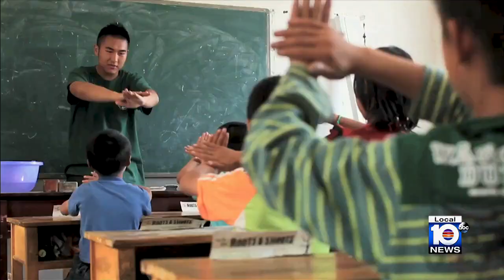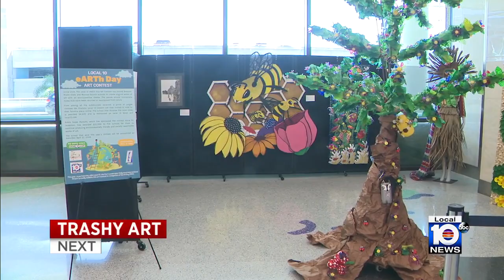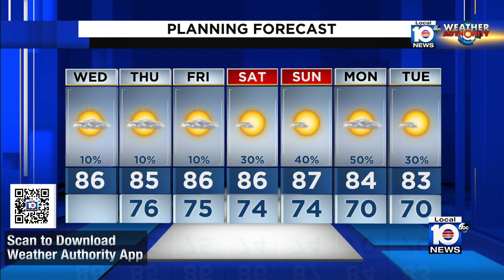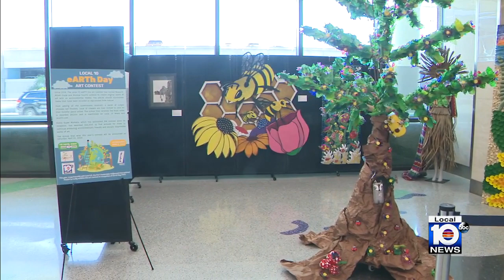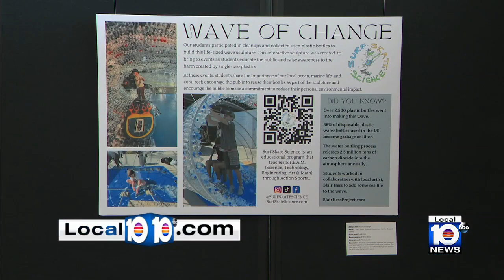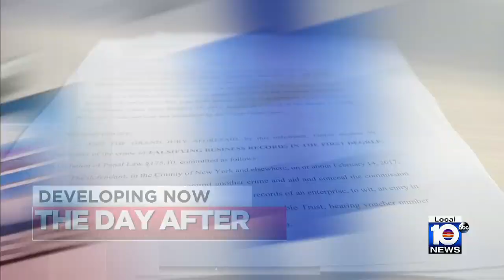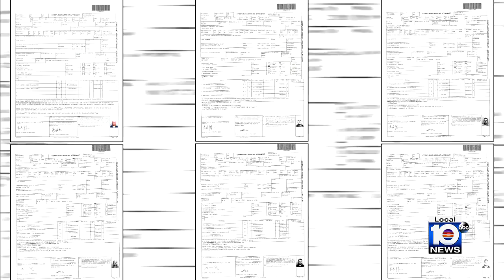Police: Group stole over $1M from dairy company in Miami-Dade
Detectives accused six men of running a scam that involved gradually stealing more than $1.27 million in products since October 2021 from a dairy company in Miami-Dade County, police announced on Wednesday.